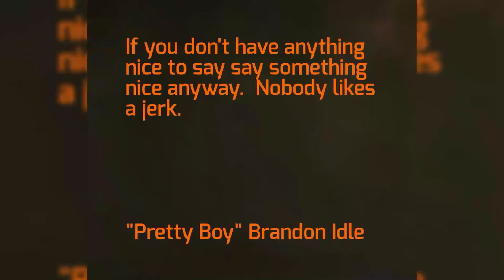Another quote of mine.